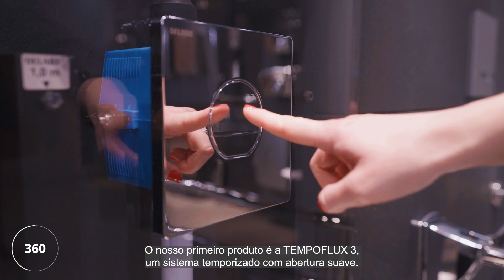Novidades em 360 segundos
Luc DELABIE
Diretor Geral do Grupo DELABIE

Seja bem-vindo à DELABIE. É com todo o gosto que o recebo e apresento as novidades 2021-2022. Como vai poder constatar, não perdemos tempo durante a pandemia. Acompanhe-me.

Bem-vindo ao showroom! Antes de lhe apresentar as novidades, deixe-me relembrar-lhe que a DELABIE é uma empresa familiar que existe desde 1928. Somos especialistas em equipamentos sanitários para estabelecimentos que recebem público. Neste setor que é a nossa especialidade, somos o número 1 na Europa, exportamos 50% do nosso volume de vendas para 90 países.

Agora vou deixá-lo com as nossas equipas e vai poder constatar que na DELABIE, o ADN é sempre a inovação.

De qualquer forma, se desejar saber um pouco mais, visite o nosso site internet e irá encontrar vinte pequenos filmes, bastante curtos, que apresentam cada uma destas novidades.

E não hesite em contactar os nossos comerciais que estão à sua inteira disposição e que ficarão felizes de o ver e
discutir consigo sobre os seus projetos.

Obrigada pelo seu interesse e lealdade e até breve.